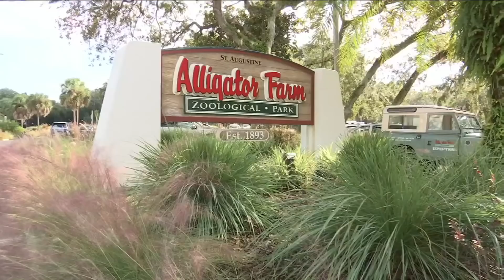Man jumps in crocodile pit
Florida man bitten after jumping into alligator farm exhibit.